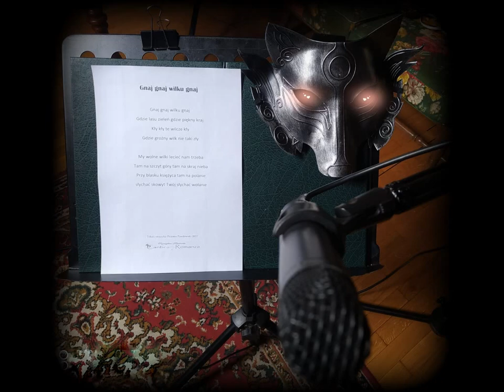Cantica Romanza - Gnaj wilku gnaj 2022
tekst i muzyka Przemo Pawłowski
śpiew Marta Sobierajska oraz Przemo Pawłowski recytacja Agata Kanasiuk